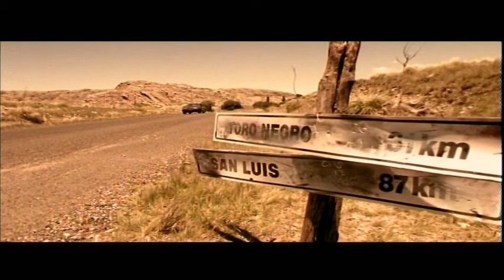LA LEYENDA DEL CAMINO DEL CARANCHO, trailer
Este Cortometraje de 16 min. fue realizado en super 16 mm, con pelicula Fuyi y una Camara ARRI SR2. en la provincia de San Luis .Con los actores Roly Serrano ,Maxi Ghione y Antonella Piguillen. La musica a cargo de Martin Favelis y Nicolas Di Lorenzo.
Para ver como se hizo el corto entra en caranchocine.blogspot.com ahi encontraras fotos festivales en los que esta participando y mucho mas.